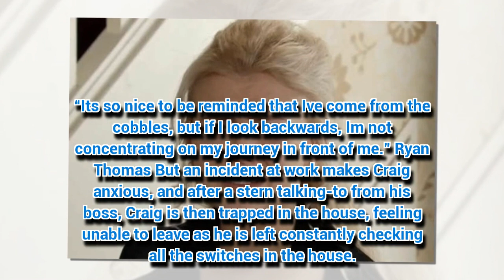Coronation Street spoilers: Bethany to split with Craig after lap dancing row?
BELOVED Coronation Street couple Bethany Platt (Lucy Fallon) and Craig Tinker (Colson Smith) hit rock bottom after the pair have an explosive row.